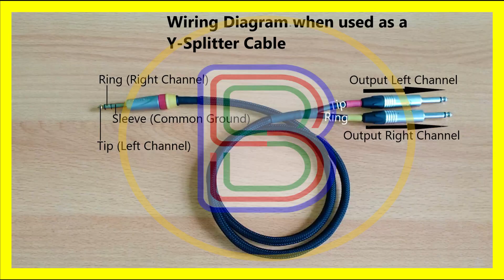How to make INSERT Cable | Y- Cable Splitter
How to make Insert Cable
Make Y - Cable Splitter
Make 6.3mm plug audio cable
How To Make Insert cable using 1/4 TRS and TS Jacks
How To Solder a 1/4" TRS Connector to 1/4" TS Stereo Plug
in This brief Video Contains about how to make an insert cable or Y - cable splitter
This Cable can be used as a Y- Splitter Cable or as an insert cable
Wiring Diagram when used as an insert cable or Y-Cable Splitter is in this video

0:00 How to make INSERT Cable | Y- Cable Splitter - intro
0:06 materials used to make insert cable using 1/4 TRS and TS Jacks
0:47 peel off the cable before soldering 1/4 TRS and TS Jacks
3:52 soldering TS Jacks
5:12 soldering TRS Jack
5:51 finishing DIY Insert cable - y cable splitter
6:40 insert cable wiring diagram